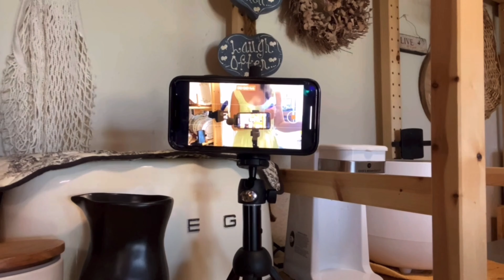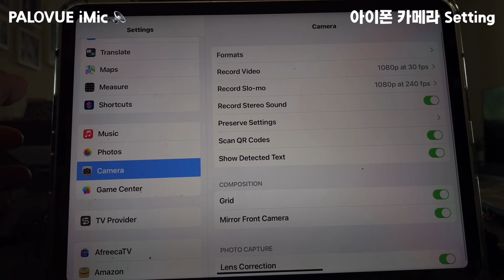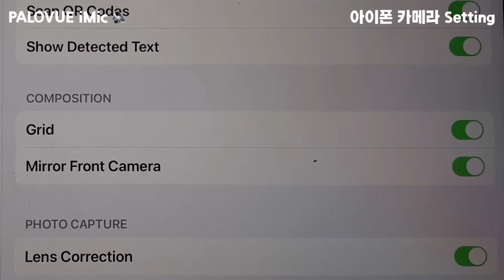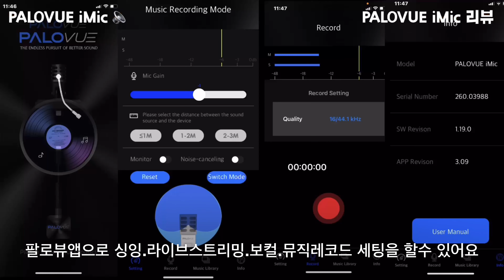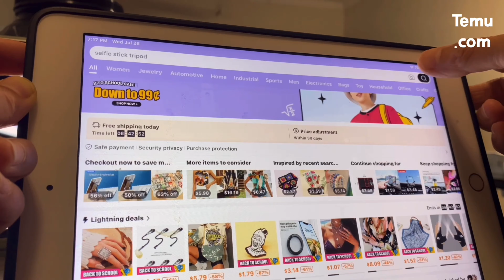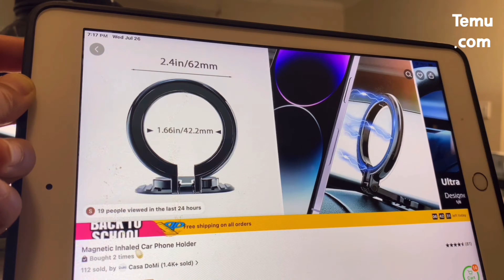아이폰 브이로그[누구도 모르는 대박 아이디어],아이폰 기본세팅,팔로뷰아이마이크 리뷰,저렴한 유튜브장비 7가지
3년차 유튜브를 하면서 터득한 [누구도 생각치 못한 영상을 쉽게 찍는 방법]을 공유합니다 ✌🏻
행복하고 웃음 많은 미국에 살고 있는 50대 한국엄마 브이로그에 와주셔서 감사드립니다.

하이루 🫶🏻안녕하세요~
하루하루 유쾌하게 살려고 노력하는😁 남매를 키우는 미국에 살고있는 50대 한국엄마 입니다
부족하지만 재미있게 봐주시고 행복한 매일매일 보내세요
혹시라도 다음 영상도 보고 싶으시면 구독도 부탁드립니다 🤪
좋아요도 너무너무 감사하고요 😬댓글은 말해 뭐해요 🤣진짜 너무너무 감사합니다 🤗

 HiLoo 🫶🏻 Hello~ I am a Korean mom in her 50s living in the US raising her siblings 😁 I try to live happily 이every day.
 It's not enough, but please enjoy it and have a happy every day
 Thank you so much for the likes 😬 What are you doing in the comments 🤣 Thank you so so so so much 🤗